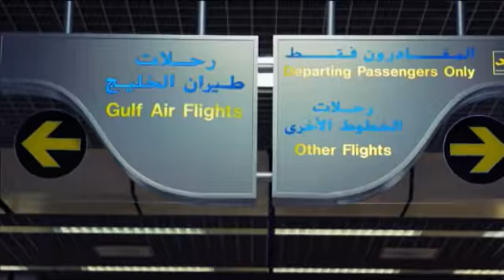Gulf Air Commercial Shot on 5D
Gulf Air Commercial shot on Canon 5D MK II. Features time lapse and real time footage.